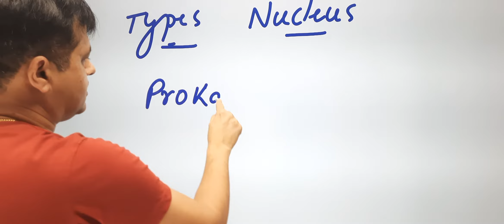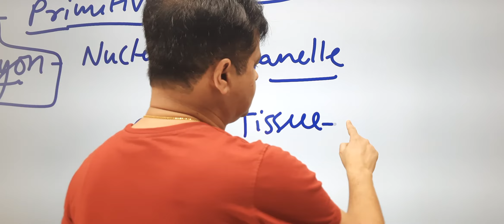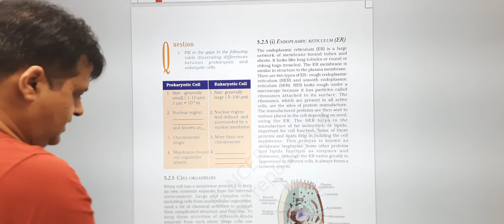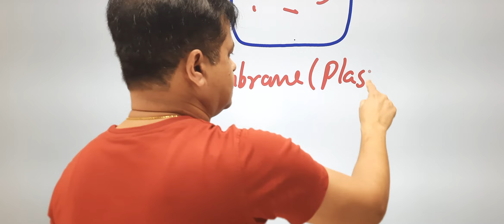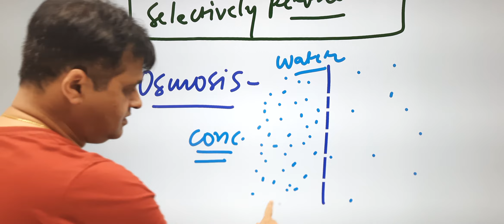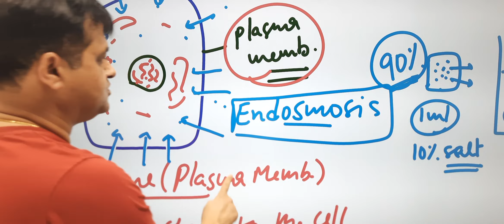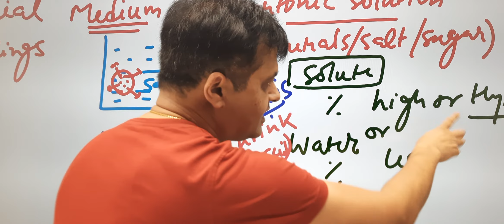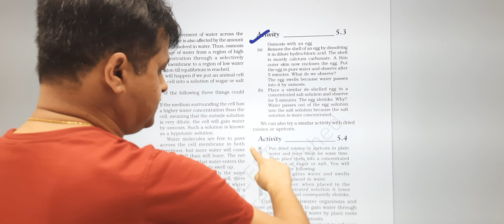9 Cell Day-2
Cell membrane